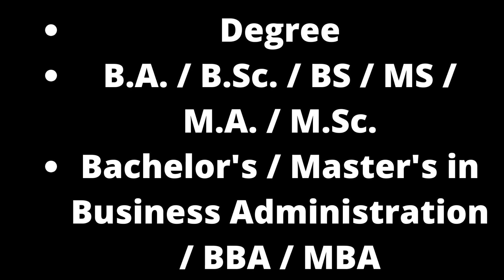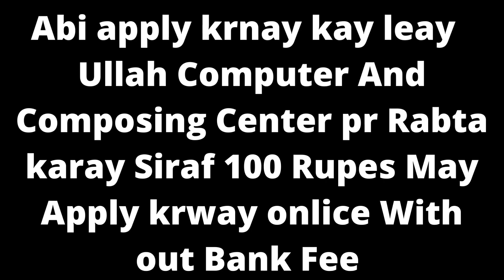Punjab Population Innovation Fund Jobs 2022 September PPIF | New Jobs | jobs & study information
Punjab Population Innovation Fund Jobs 2022 September PPIF
New Jobs

Application Form Finance Associates & Others Latest
17-Sep-2022 (Saturday)  in  Express
Positions:
Finance Associates
Grants / Technical Associates
Monitoring & Evaluation Associates
City / Location:
\Fresh / Current / Recent / New / Latest
Punjab Population Innovation Fund Jobs 2022 September PPIF Application Form Finance Associates & Others
Advertisement in Daily Express Newspaper on Saturday 17-September-2022
Graduate / Postgraduate / Bachelor's / Master's - Degree
B.A. / B.Sc. / BS / MS / M.A. / M.Sc.
Finance Associate Jobs in Punjab Population Innovation Fund 2022 September
Minimum / Maximum - Age - Limit / Relaxation
Government of Punjab / Pakistan , Public Sector
Grants / Technical Associates
Monitoring & Evaluation Associate Jobs in Punjab Population Innovation Fund 2022 September
Last Date to Apply , Application Deadline Procedure , How to Apply
IPL-9181
Punjab Population Innovation Fund Jobs 2022 September Application Form Download Online
Please visit the link below to Download Application Form for Punjab Population Innovation Fund Jobs 2022 September Online: